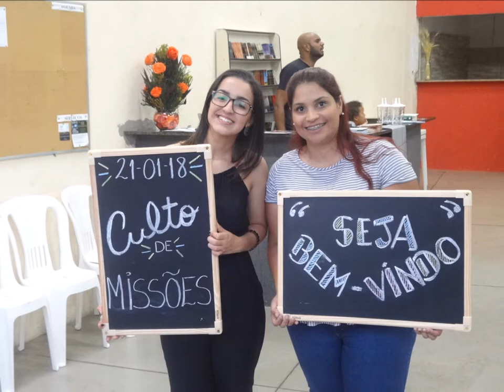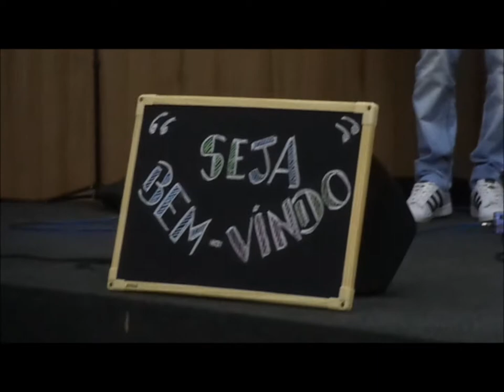Lagoinha Saudade......21 Janeiro 2018 - Culto de Missões - Louvor - Reds - Miss. Laura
Torre